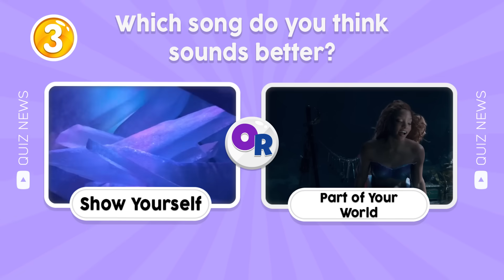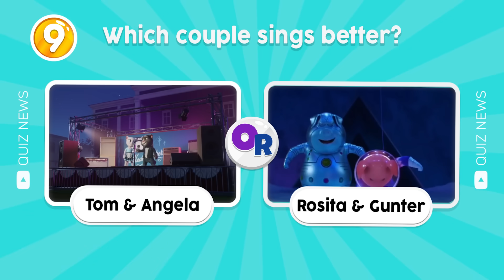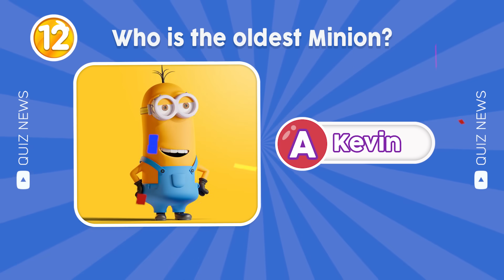Guess Who Is Singing? | Wednesday, M3gan, Barbie, Skibidi Toilet, Skibidi Dom Dom Yes Yes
In this guess the song quiz, you have to guess who is singing ft. Wednesday, M3gan, Barbie, Skibidi Toilet, Skibidi Dom Dom Yes Yes.
You have 10 seconds to guess the correct answer. Along with that are challenges like "Guess the Song", and "Guess the Voice". Do you think you can complete all the challenges? Let's get started.